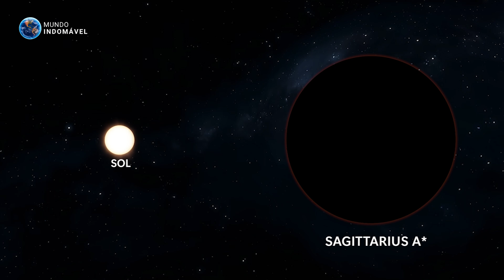SAGITTARIUS A* - O MONSTRO no CENTRO da GALÁXIA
Encontrar a Via Láctea no céu noturno é bastante fácil. Uma curta caminhada até um local escuro e isolado proporciona uma imagem instantânea de seu esplendor, enquanto uma pequena fração das mais de 100 bilhões de estrelas dentro dela brilham no alto como uma extensa corrente celestial. Mas encontrar o seu coração misterioso, o centro galáctico, é mais difícil. Isso porque o caminho do Sistema Solar até centro da galáxia está repleto de muita poeira e gases que bloqueiam a nossa visão, forçando os observadores a utilizar a radioastronomia para explorá-lo. Graças a essa super técnica, descobrimos que nossa galáxia está abrigando um monstro cósmico no seu coração. No meio de uma vasta gama de estrelas amontoadas, está um buraco negro supermassivo, chamado Sagittarius A*. Sagittarius A* é uma região do espaço tempo tão infinitamente densa e poderosa que nem mesmo a luz consegue escapar de seu monstruoso campo gravitacional. Mas o que mais esse objeto extremo esconde em seus arredores, ou dentro de si?

Músicas Usadas:

- "Savfk - The Grid" está sob uma licença do Creatice Commons (CC-BY) 4.0 Música promovida por BreakingCopyright

Este Vídeo Fala Sobre: Sagittarius A, Buraco Negro, Centro da Via Láctea, Galáxia, Buraco Negro Supermassivo, Estrelas S, Buraco Negro Supermassivo